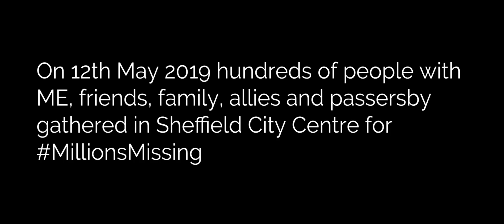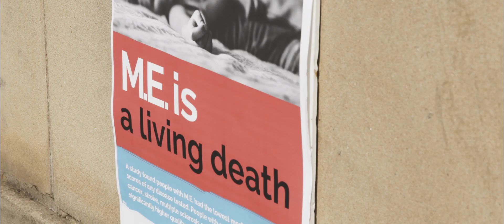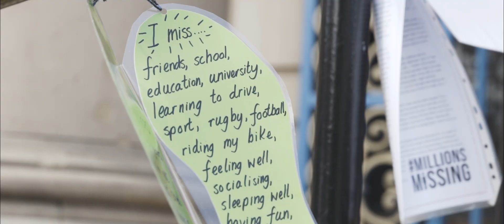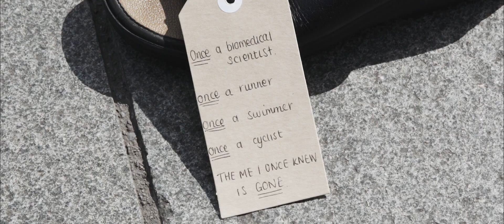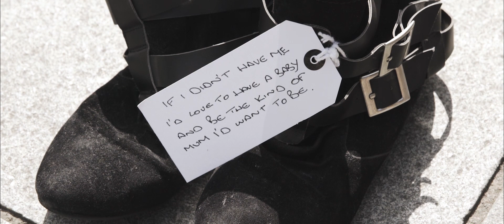MillionsMissing Sheffield 2019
Hundreds gather in Sheffield to demand research funding for Myalgic Encephalomyelitis, as part of the global MillionsMissing campaign. 200 pairs of shoes carried the messages of local people with ME.

Speakers included Louise Haigh MP, Clive Betts MP and Paul Blomfield MP, journalist and person with ME Laura Elliot, local children's author Berlie Doherty, mother to a severely ill daughter with ME Diana Shapiro and chair of our charity Carolyn Leary.

Can You Hear ME, written by Alex Faye - one of the MillionsMissing.
Sung by Harriet Rose Grant.
Performance by Purple Cats Community Choir and red wings by Sophia Wheatley - Bella Tricks.
2